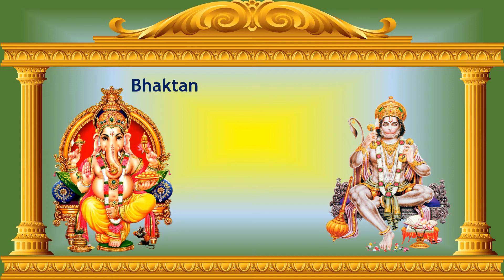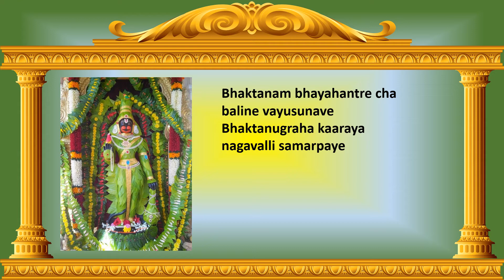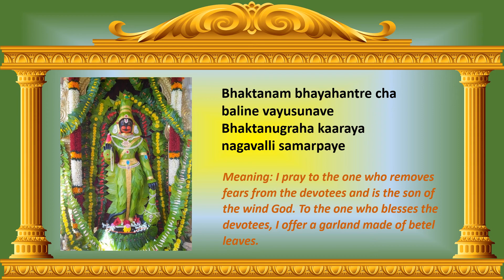Bhaktanam Bhayahantre cha - Hanuman sloka - Worship with Garland of Betel Leaves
This is a simple sloka about Sri Hanuman. In this sloka Hanuman is described as the son of Wind God who is strong and removes fears from devotees. I offer a garland of betel leaves to the God who blesses those who pray to him. Its believed that Sita was overjoyed when she met Hanuman in Lanka and offered him a garland of betel leaves to thank him.